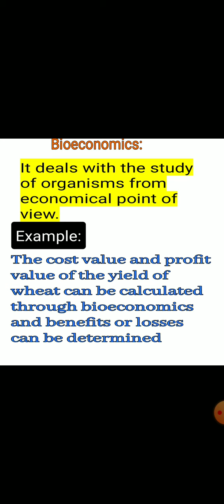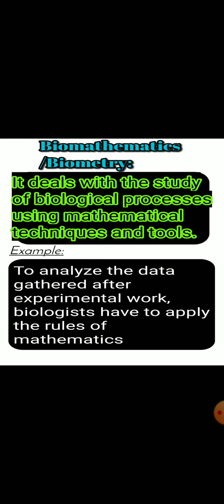Difference between Biomathematics and Bioeconomics|Urdu/hindi